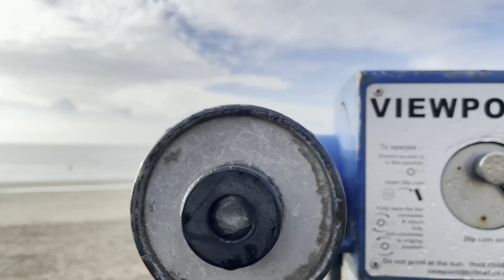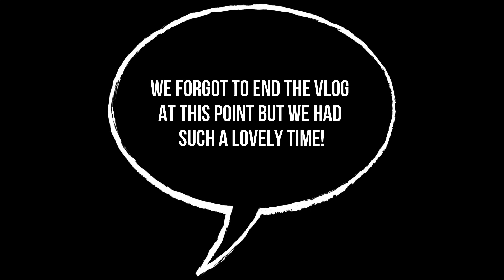BABY'S FIRST TIME AT THE BEACH | DELICIOUS SEASIDE FOOD | Thrupp Family Ventures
Hi everyone!

We took Amelia to the beach for the first time and she LOVED it! Join us for sandy walk and delicious beach food in the January sunshine!